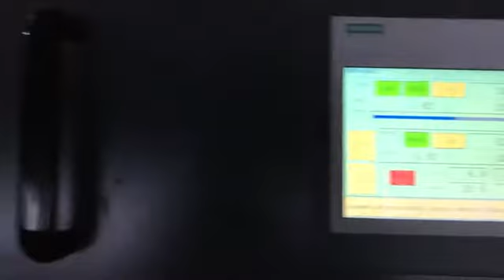HDPE 500 Hollow Wall Winding Pipe Extrusion Line Supplier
Jiangsu Oriplas Machinery Co., Ltd is located in the economic center of China's Yangtze River Delta, Nantong City, Jiangsu Province, known as "North Shanghai". It is a high-tech innovative company dedicated to the development and manufacturing of high grade plastic extrusion equipment. The leader-ship of Oriplas company consists of specialist with more than 20 years experience in the extrusion industry. Existing modern equipment workshop and advanced parts processing and manufacturing base of 30,000 square meters, with an annual production capacity of more than 300 various extrusion production lines, the company's products have been applied to Germany, New Zealand, Turkey, Morocco, Philippines, Australia and around the world , well received by domestic and foreign customers.

From the pipe extrusion machine, profile extrusion machine, pelletizing machine and single，double screw extruder, sheet/plate/film production lines, mould and other related equipment, Oriplas can provide professional solutions. According to the different needs of customers,we can design and customize energy-saving and efficient extruders and intelligent complete sets of extrusion production lines for them, and provide a full range of service.  From the pre-feasibility study, project approachment, project design, product positioning, workshop planning, machine installation, debugging, staff training and after-sales service, etc to satisfy customers expectations.The company has an innovative R&D team and a high-quality and experienced machine and electrical debugging after-sales team. In line with the enterprise spirit of "Persistent Innovation, Quality-oriented", we are constantly exploring new areas of extrusion.

"Professional expertise, delivering trust, mutual benefit and win-win" is the company's long-term business philosophy. It is the company's firm belief to produce extrusion equipment with longer service life, higher safety, more energy saving, superior quality and performance.We will continue to use international standards to provide plastic extrusion machinery with international quality. From the needs of customers, and finally to the satisfaction of customers, we will always serve customers with rigor and honesty!